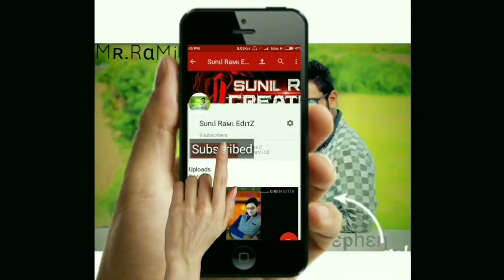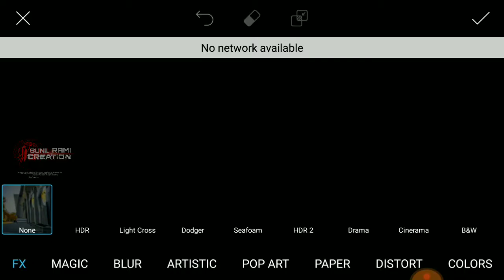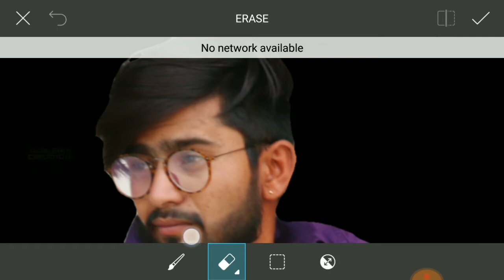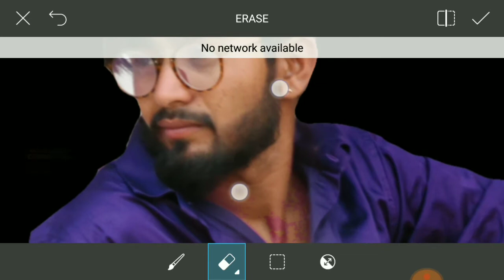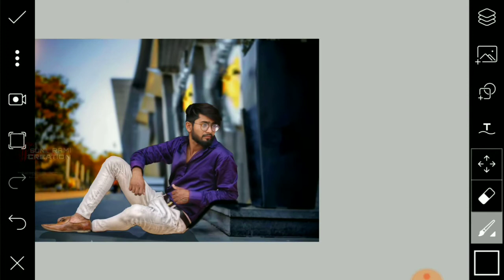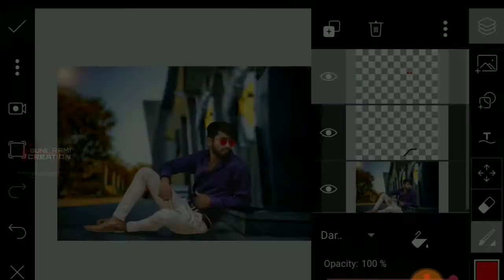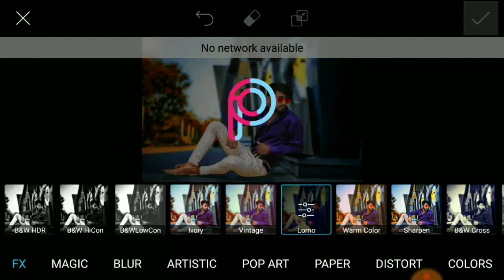How To Turn Boring Photos AWESOME In Just 5 Minutes Using PicsArt app|| By Sunil Rami EditZ..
Agar Dosto Apko video a66i lage to 👍LIKE👍 jarur kre aur apke koi bhi question ho to comment me jarur likhe 👍👍
Hi Friends I am Sunil From Sunil Rami EditZ&